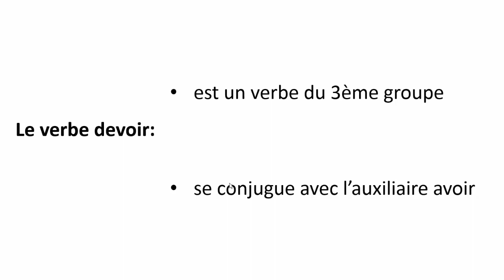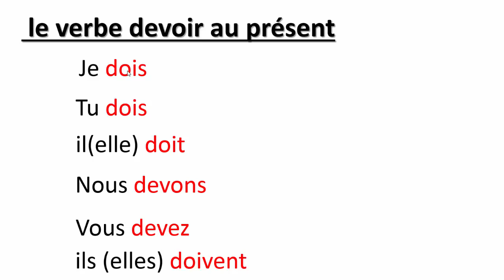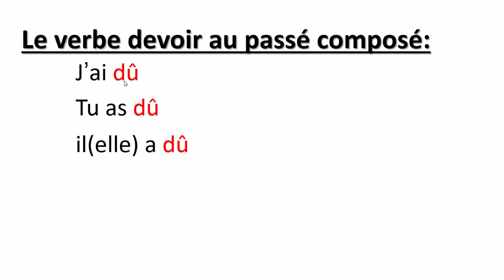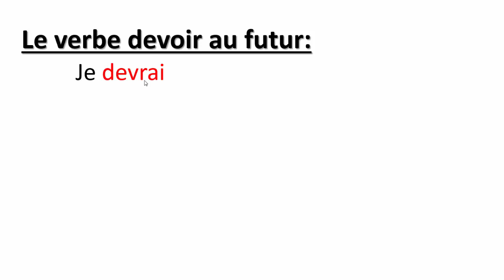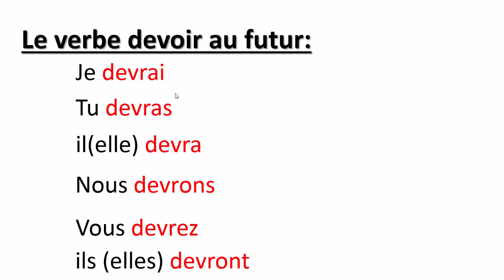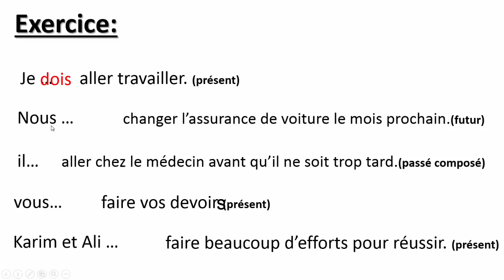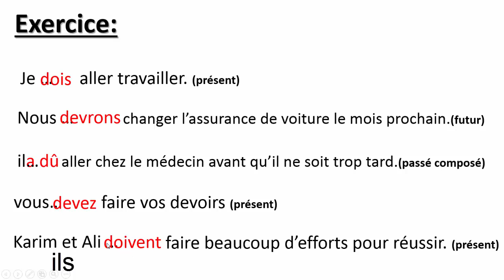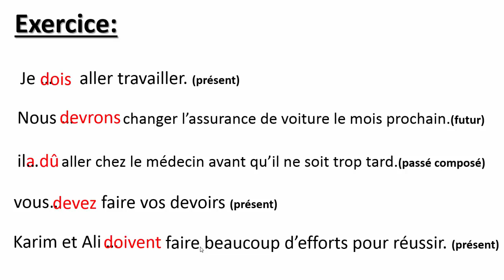Conjugaison-- Le Verbe Devoir Au Présent, Au Passé Composé Et Au Futur-- تعلم الفرنسية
Les Accents en français-تعلم الفرنسية